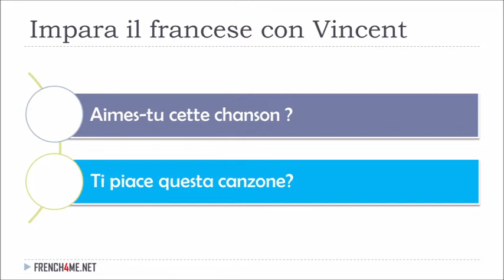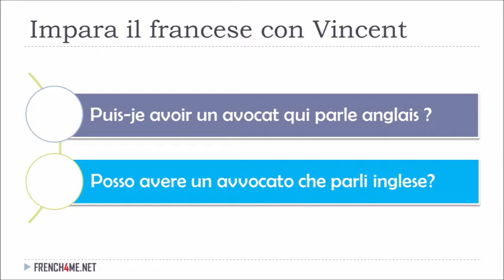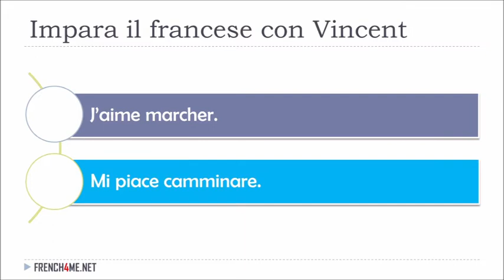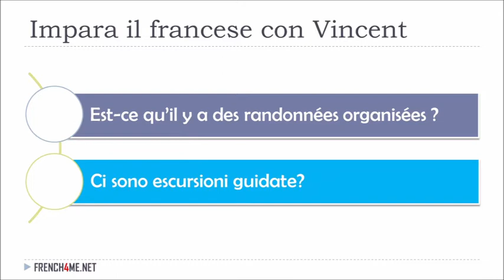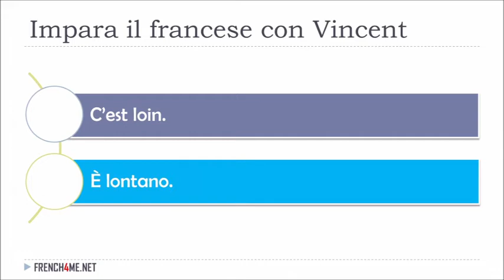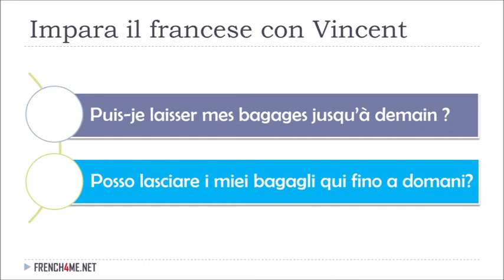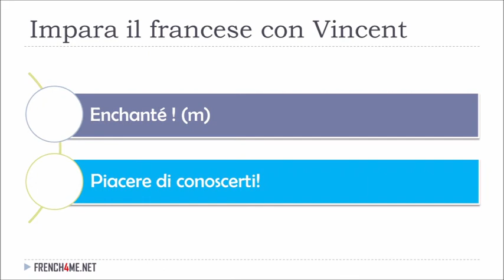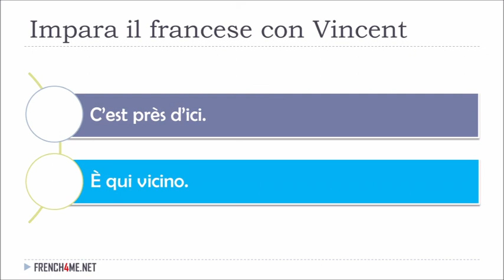Imparare il francese con Vincent # 048